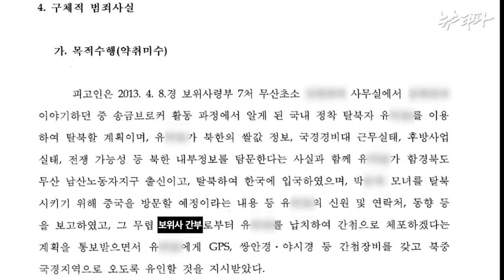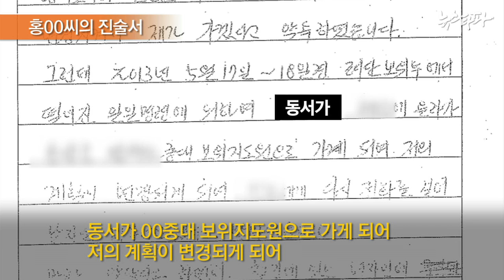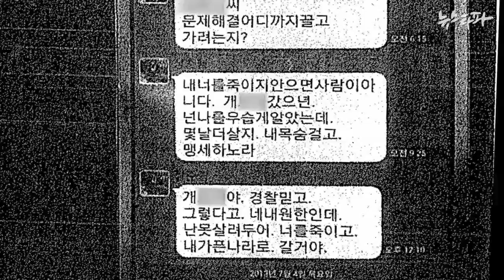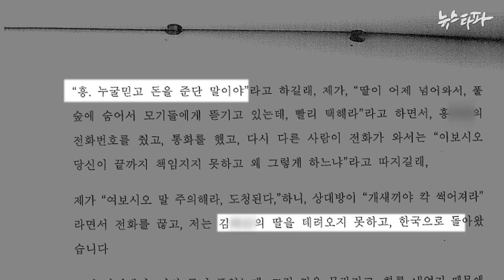뉴스타파 - 보위사 직파간첩사건도 증거 희박...5일 선고(2014.9.2)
과연 유우성 사건에 이어 2번째 간첩 조작의혹 사건에 대한 진상이 드러날까요? 9월 5일, 이른바 ‘보위사 직파 간첩사건’의 1심 선고가 있을 예정입니다. 피고인 홍 모 씨에 대해 무죄가 선고된다면 2번째로 탈북자 간첩조작이 공인되는 셈입니다.